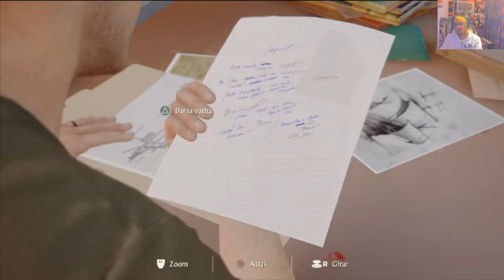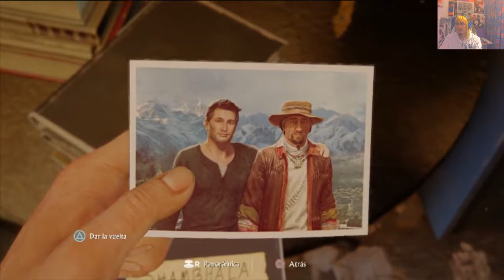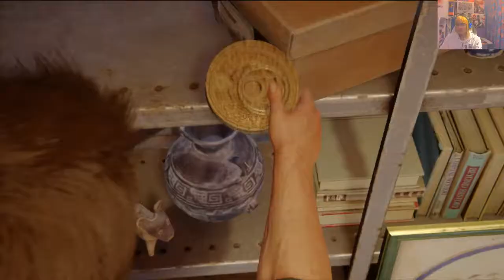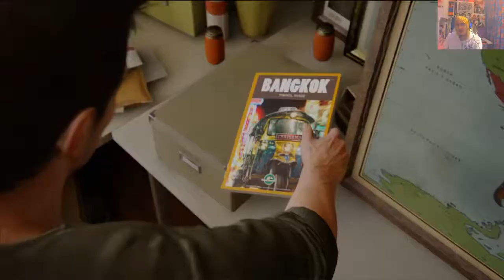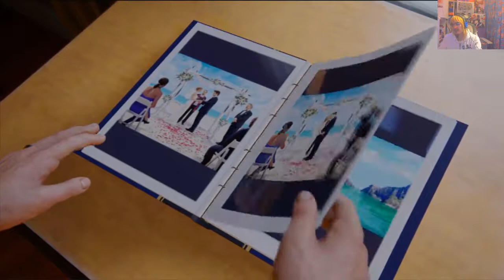Uncharted 4 #3 Una Vida Normal